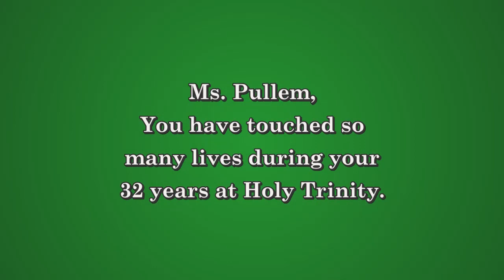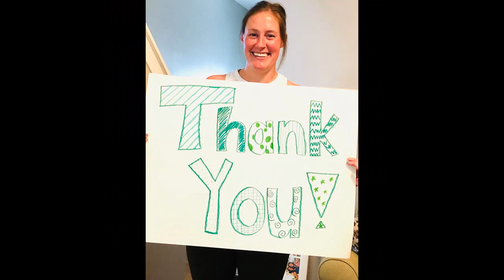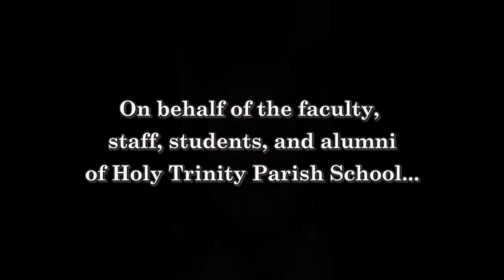Congratulations, Good Luck, and Goodbye, Ms. Pullem!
Ms. Pullem, our PE teacher for 32 years, is retiring and moving to Colorado with her family. She wanted to say Goodbye via video, but we're surprising her with video messages from students, alums, coworkers, parents, and grandparents as she's taught multiple generations! We will definitely miss her! We wish her all the best, and look forward to her visits in future years!

This video is just a small part of a longer video we made her of all the videos and photos submitted. Know that all messages shared with Mrs. Klimek were included in the video given to Mrs. Pullem!